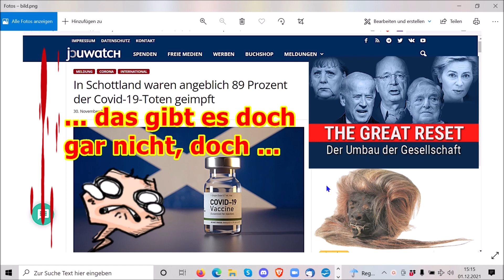„Also irgendwann könnte es doch nochmal ja mit dem Bewusst-Werden klappen!!!“ ...